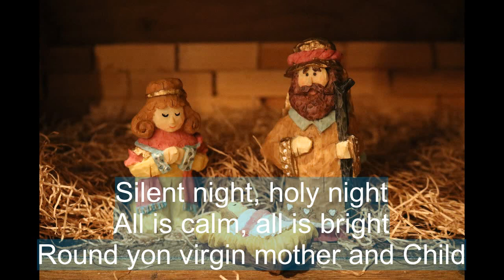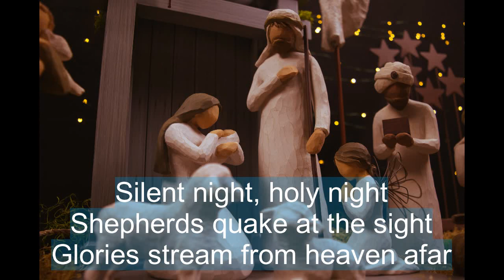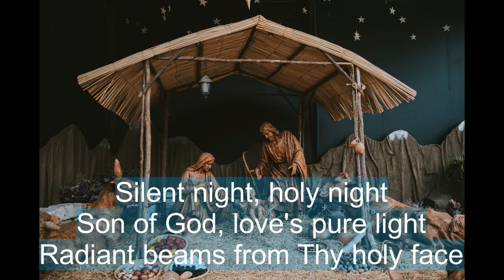SILENT NIGHT saxophone, instrumental, jazz | Lyrics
This song tells us of the night when the Mary gave birth to a son, who she called Jesus for whom the host of angels sang.

Sing along or just relax and listen to this calming version of Silent Night